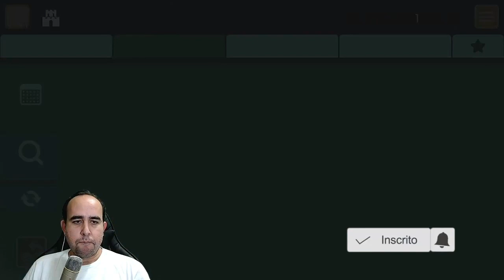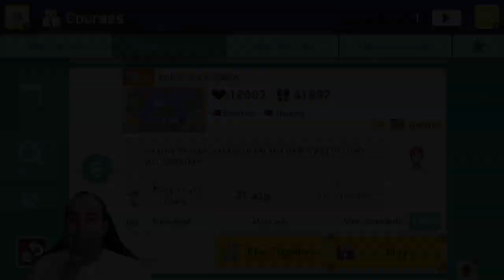SUPER MARIO MAKER 2 - O VALE DO ROCK N'ROLL - DELICINHA DE FASE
Como venho trazendo todo dia uma fase diferente de super mario maker 2, do nintendo switch, hoje estou trazendo esta fase sensacional.  Muito divertida e relaxante. Dei like!
Course ID: 3JL-F4T-GPF